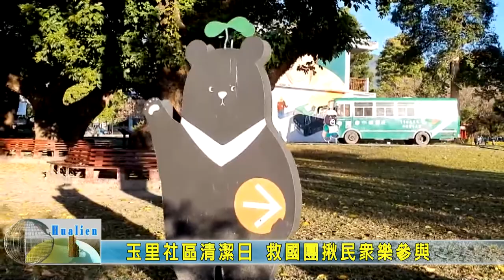20210323 10 玉里社區清潔日 救國團揪民眾樂參與